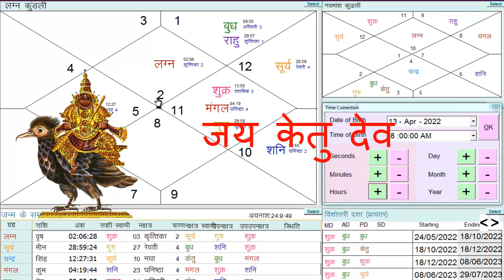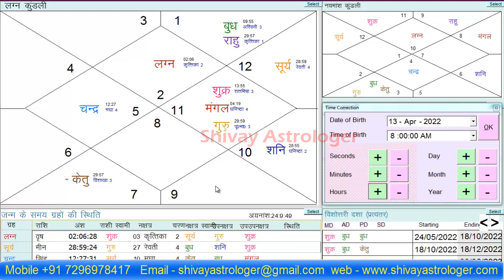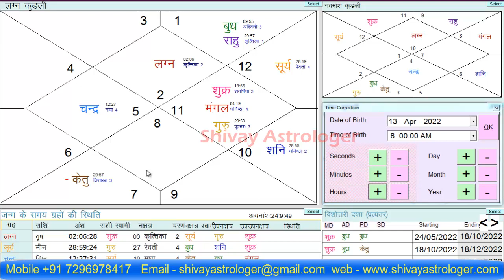Vrishabh Rashi - वृषभ राशि 2022 | केतु का गोचर - Ketu Transit | 2022 Ketu Special Rashifal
Ketu gochar Effect Taurus Rashi 2022.

For Horoscope Analysis Contact or WhatsAppus at our Number

rahu gochar april 2022 effect on vrishabh rashi | taurus | वृषभ राशि राशिफल 2022 | राहु गोचर अप्रैल 2022 का वृषभ राशि पर प्रभाव.

rahu ketu rashi parivartan 13 April 2022 | Rahu in Aries and Ketu in Libra | Rahu Ketu Transit 2022

Sukra, Budh or Surya ki yuti kya ye rajyog h ya fir dosh | Venus, Mercury and Sun Conjunction